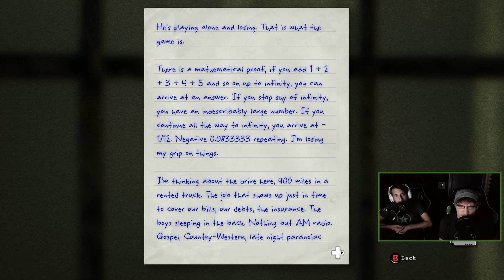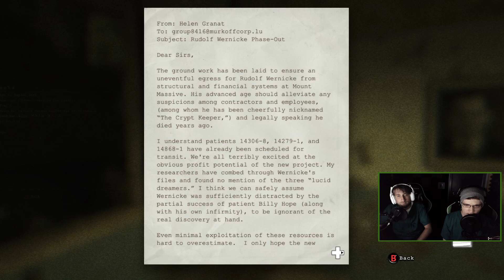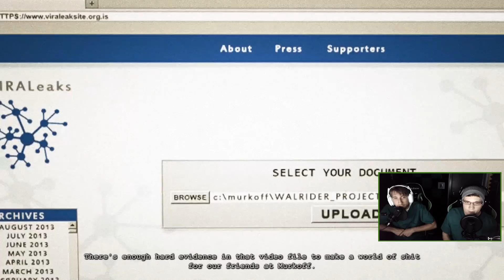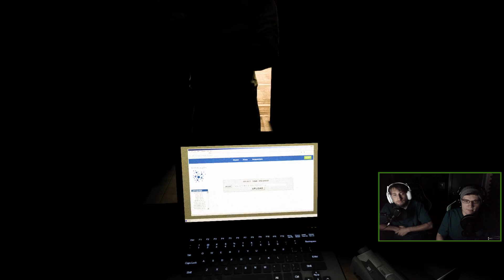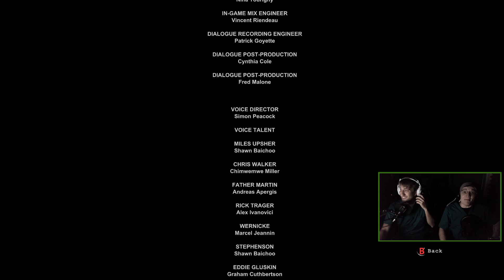Let's Watch - Outlast - Whistleblower DLC (Part 2)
Michael and Gavin tango with Eddie Gluskin, possibly the most traumatizing antagonist of Outlast yet, in the last part of the Whileblower DLC.